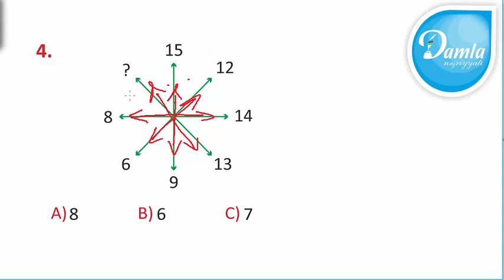Məntiq - Beyin Gimnastikası 2-ci sinif – Səh. 78 - Sual 4